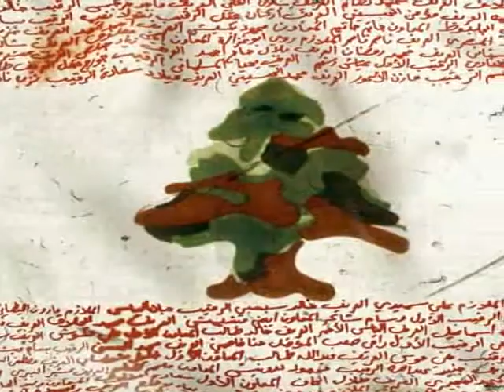Our Great Lebanon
Lebanon zahle harissa sannine lebnen jounieh lebanese people Michel Aoun tayyar FPM aounists Bachir Gemayel lebanese forces samir geagea kataeb jesus christ mary christian amin gemayel pierre gemayel strida geagea sami gemayel lebanon ahrar chamaoun 14 march hariri saad rafiq future joumblatt walid